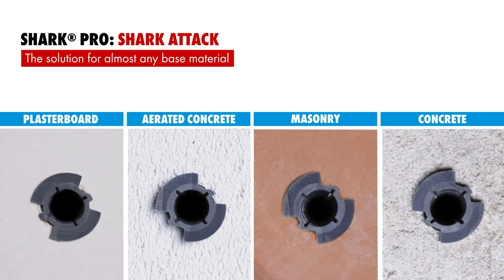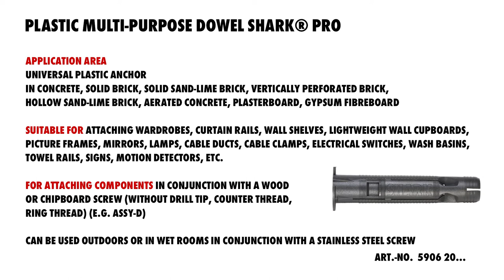Shark® Wall Plugs: Works with almost any base material!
Welcome back to another episode of SpotlightFocus, where we're showing off some of the best products on the professional market. This week we demonstrate the quality of our Multi-Purpose Shark® Pro!